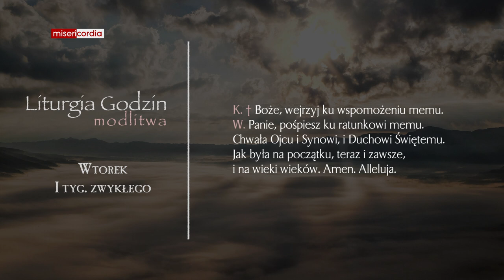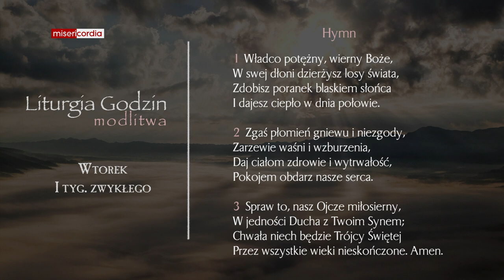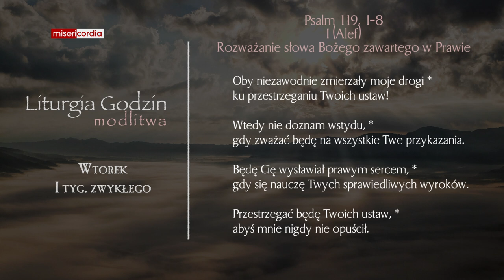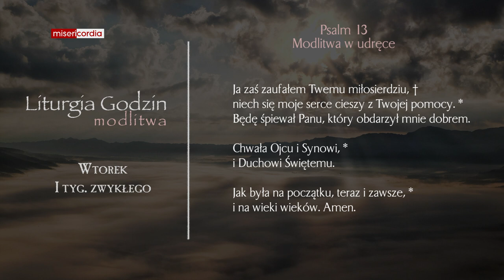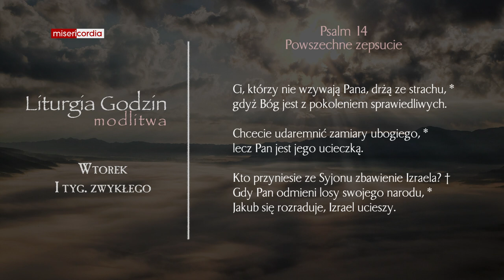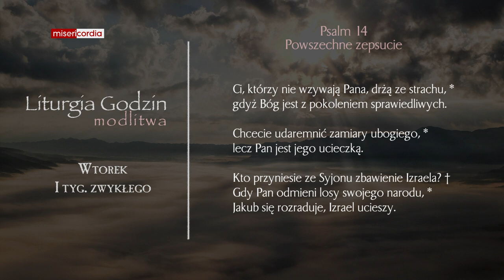Liturgia Godzin | Modlitwa Południowa | Wtorek, I tyg. zwykłego